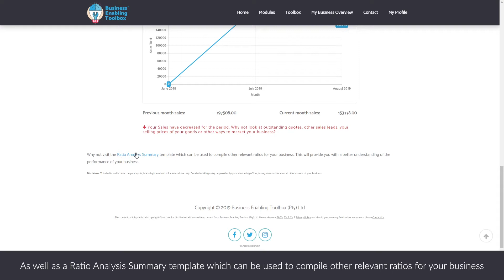My Business Dashboard